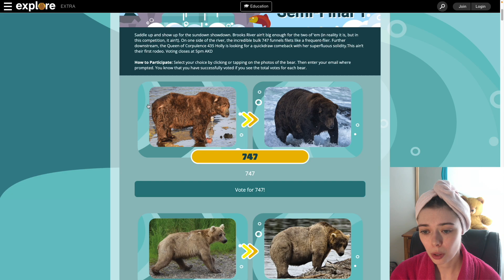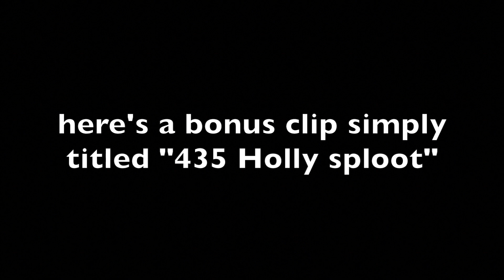FAT BEAR WEEK 2022 🐻 DAY 5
747 vs 435 Holly.
OPEN THE VOID